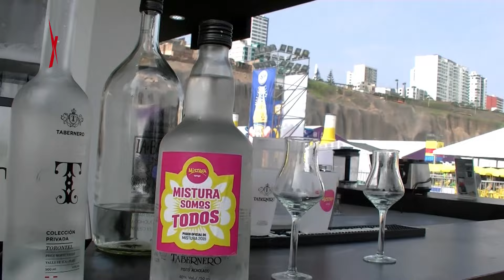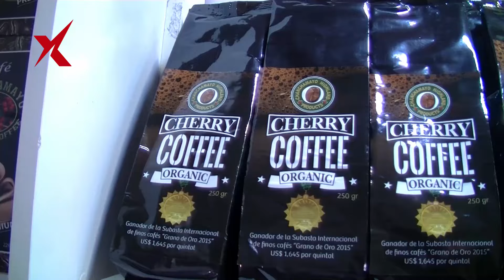TIEMPO XTREMO N° 76 (bloque 5) / MISTURA 2015 y La Modelo Xtrema MELISA GRILLO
Estuvimos promocionando lo mejor de la gastronomía peruana en Mistura 2015.
Terminamos con un video de nuestra “Modelo Xtrema”, Melisa Grillo (Dirección y Producción General: Luis Cunza)
Tiempo Xtremo, todos los sábados 6pm y repetición domingos 6pm vía UCV Satelital de Trujillo con cobertura en casi todo el norte y nor oriente del Perú, pronto para Lima, sino lo puedes ver por su señal web en vivo para todo el mundo. También nos puedes seguir a través de nuestra página de facebook y en el portal Peru.com